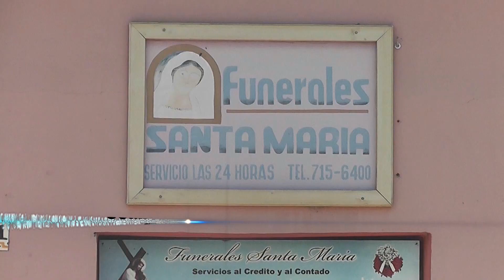03 FUNERARIA STA MARIA copia 6